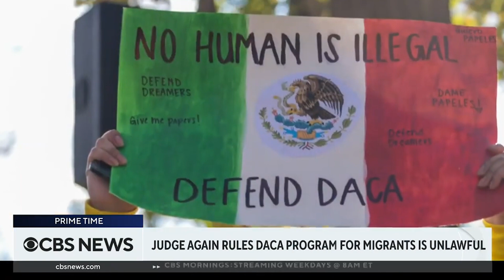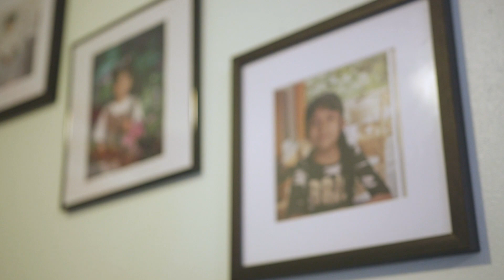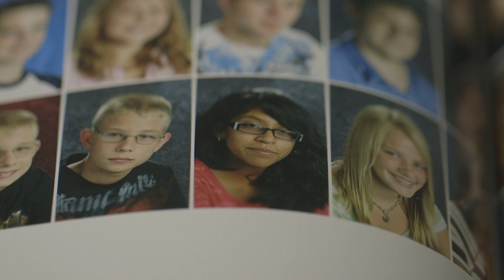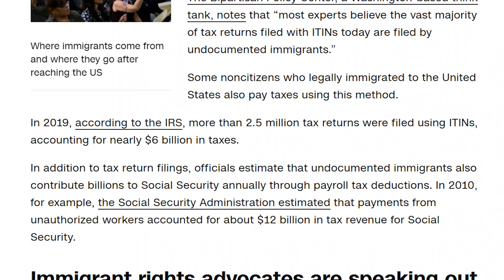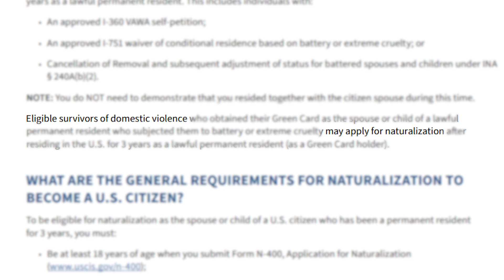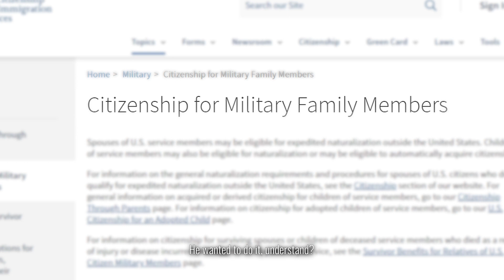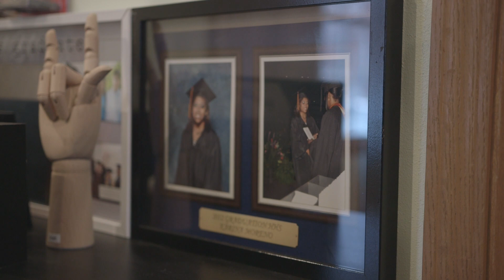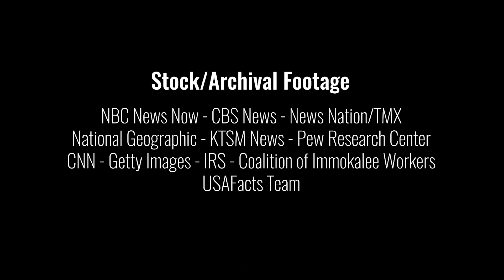Through Our Eyes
Experience immigration through the eyes of mother and daughter, Deyanira Zarza and Karina Moreno. Their struggles and triumphs are shown throughout this documentary to give the audience a glimpse of the life of an Immigrant mother and a DACA recipient. Their first hand accounts expose the reality of being a Mexican immigrant in America.

Directed by: Mili Tarragona

Starring:
Deyanira Zarza
Karina Moreno